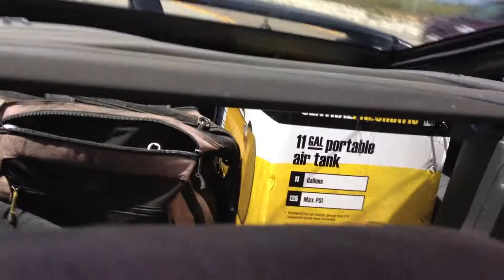MkIII Supra PTE6776 7MGTE Vs. 2010 Camaro SS LS3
"Built" 7MGTE basic upgrades are Precision 6776 Turbo, 550 injectors on pump gas. I previously dyno'd 496rwhp
Vs. What I can only assume was a stock 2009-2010 Camaro SS LS3.